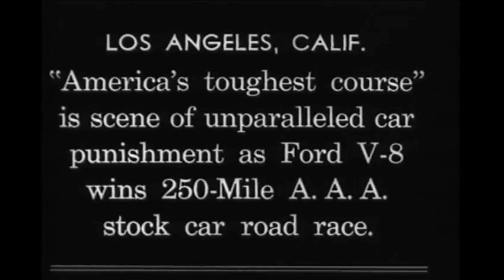Gilmore Stock Car Race 1934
Here we have a video of an intense race with ford V8 race cars at Gilmore. Videos like this really show how brave, and maybe foolish these early drivers were.

Video from the US Archives.